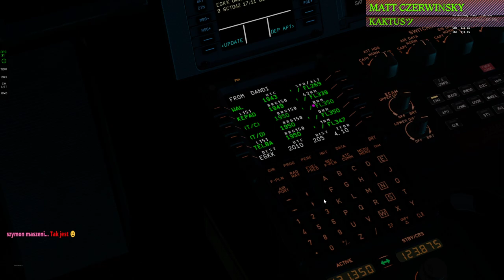XPlane 11 #67 EGNS - EGKK A320 Easy Jet (cz.2/4) Udany start i wznoszenie